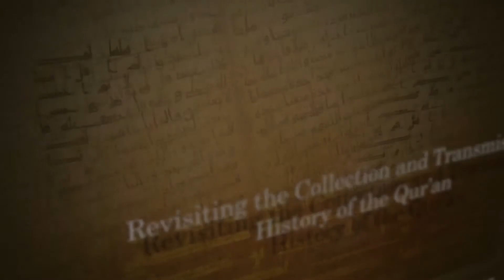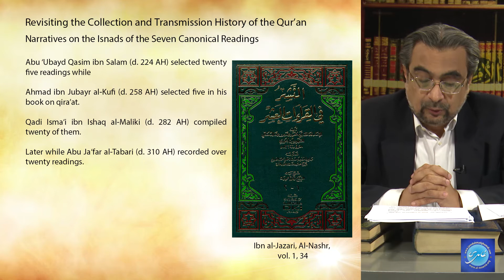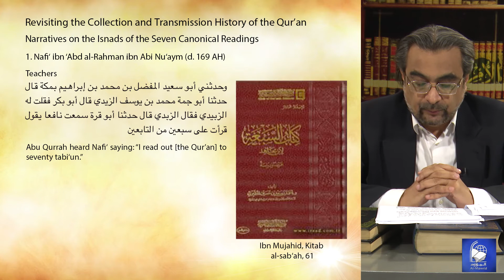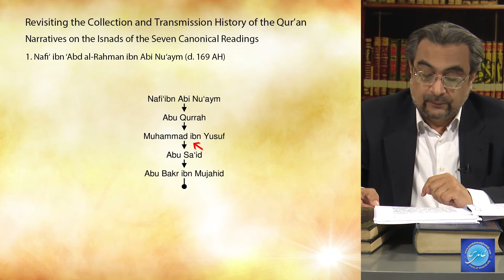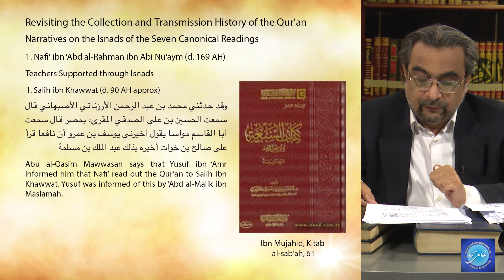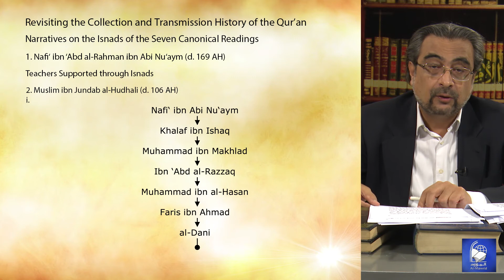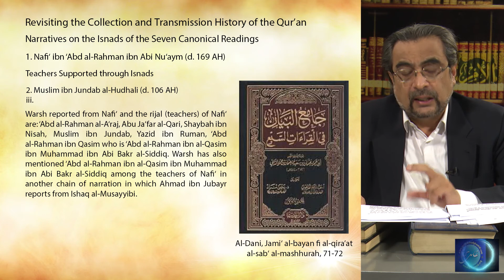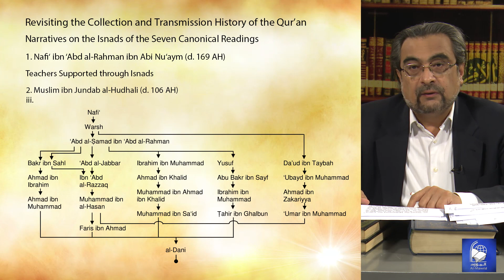Topic 18 – Part 1/16 | Narratives on the Isnads of the Seven Canonical Readings | Dr Shehzad Saleem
Topic 18 – Part 1/16 | Narratives on the Isnads of the Seven Canonical Readings | History of the Quran | History of the Quran | Dr Shehzad Saleem

In this episode, Dr Shehzad Saleem begins critically analyzing the chains of narration of the seven canonical readings after delineating his research methodology in this regard. An analysis of the chain of narration of Nafi ibn Abi Nu'aym's reading is begun.